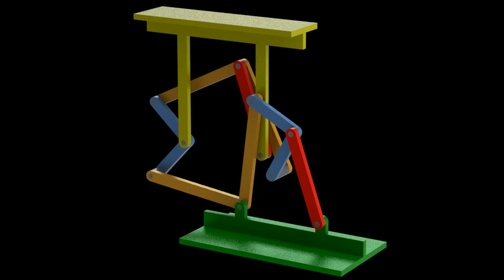Sylvester Kempe Linkage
From the book "How to Draw a Straight Line; A Lecture on Linkages", by A.B. Kempe, London, 1877. This is a series of linkage mechanisms, really old, but still interesting and useful. In this mechanism, one bar describes an exact straight line movement, parallel to a reference.